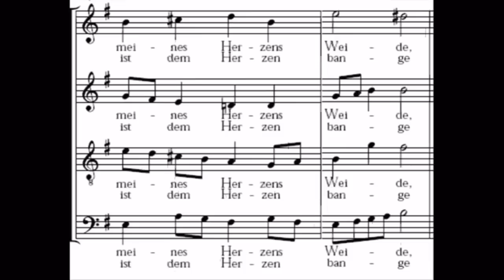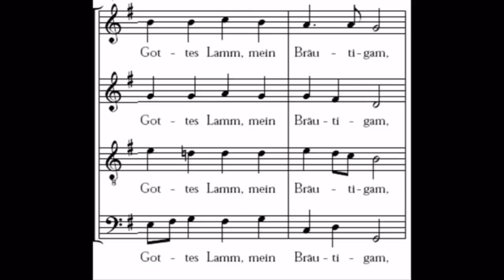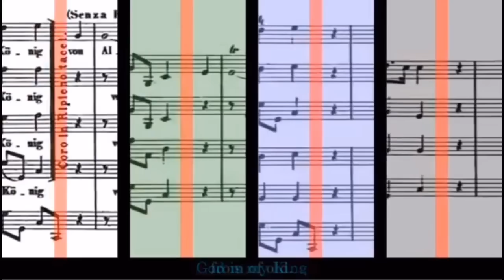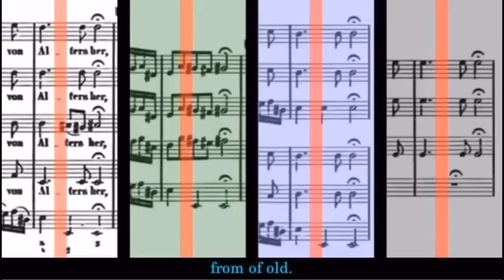Johann Sebastian Bach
Hola amiguitos de las redes sociales, hoy les comparto un video en donde explico brevemente y de manera sencilla de la vida y obra de Johann Sebastian Bach, espero que les guste.

In: @musicaconhistoriaa